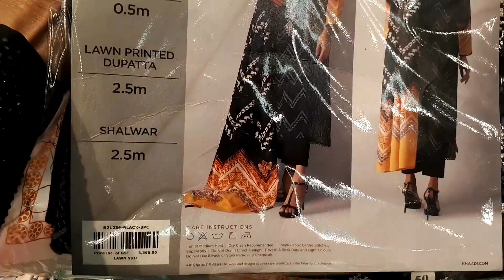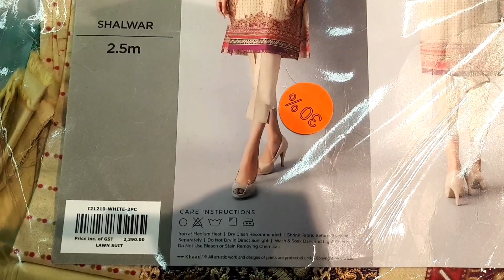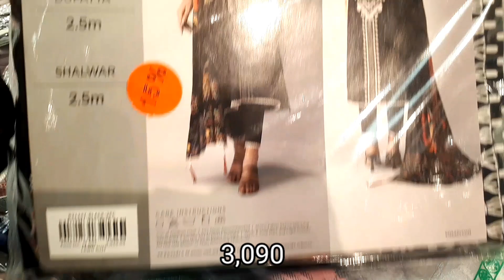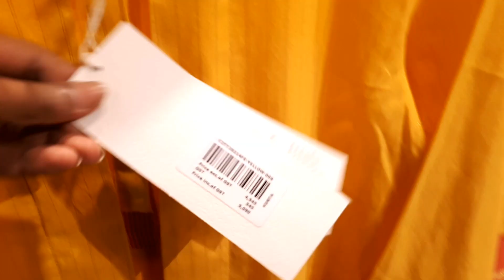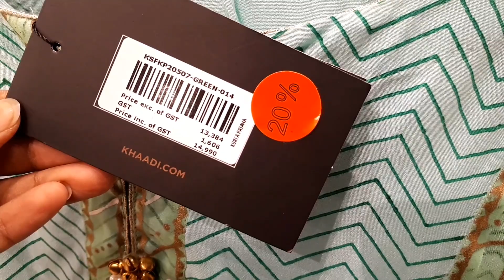khaadi Sale Collection// khaadi summer sale 2021 /khaadi Today Sale Reviews by Shabana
In this video I will show you the khaadi new collection and big clearance summer sale collection .

Editing ; kinemaster
music in this video kinemaster